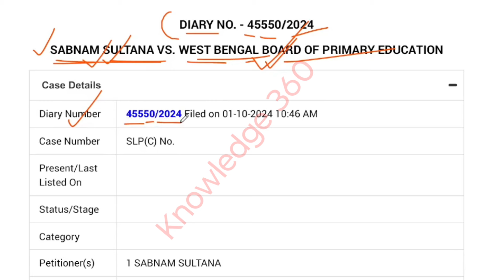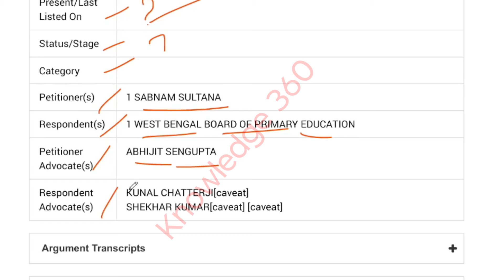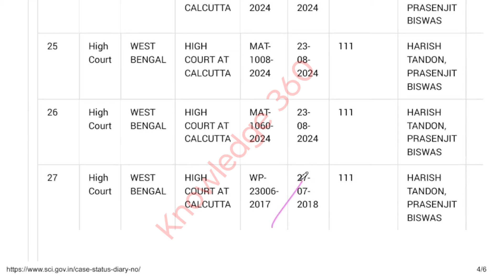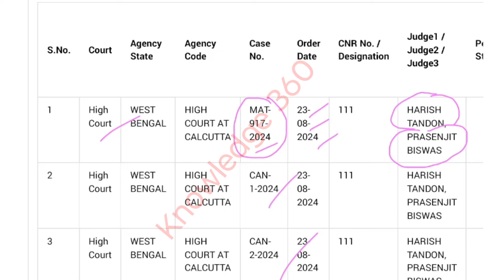টেট প্রশ্নভুল মামলা চ্যালেঞ্জ সুপ্রিমকোর্টে | TET wrong question case| tet recruitment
টেট প্রশ্নভুল মামলা চ্যালেঞ্জ সুপ্রিমকোর্টে
TET wrong question case
tet recruitment
টেট প্রশ্নভুল মামলার জাজমেন্ট বড় নির্দেশ
Primary tet wrong question case update
tet wrong question
টেট প্রশ্নভুল মামলার জাজমেন্ট প্রকাশ
পিটিশনারদের ব্যাপক জয়
Primary TET 2022 & 17 wrong case update
Primary TET 2017
tet 2022
tet 2017
Primary recruitment case update
Cut off case update
TET নিয়োগ
Primary recruitment cut off case
Cut off case
Cut off মামলার Live আপডেট
Primary recruitment cut off case update
tet নিয়োগ
#2016 সালের নিয়োগে চাকরি
Primary recruitment
Primary 3rd counselling
TET recruitment 2014
Appointment লেটার প্রদানের লিস্ট প্রকাশ
SSC Teacher Appointment issue
WB ssc recruitment notice
Appointment issue
SSC recruitment
Recruitment scam
Final judgement
final judgement
final judgement
WBSSC teacher recruitment
teacher recruitment caseschool service commission
recruitment scam
SSC Scam
TET scam
recruitment scam
TET scam
recruitment scam
TET recruitment
knowledge 360